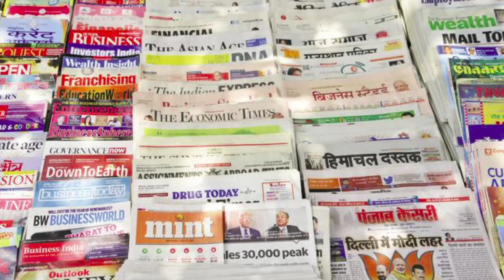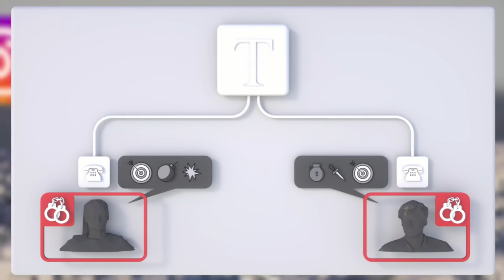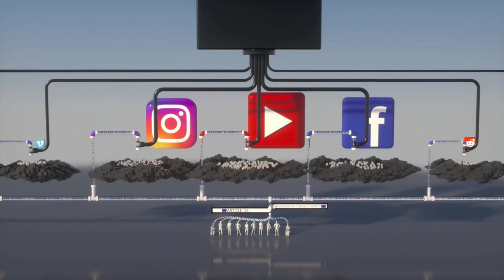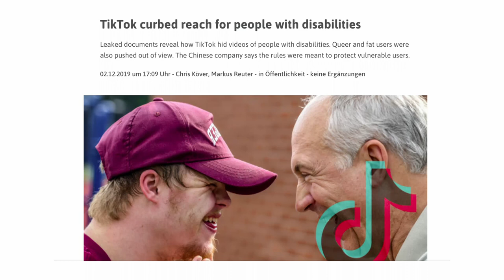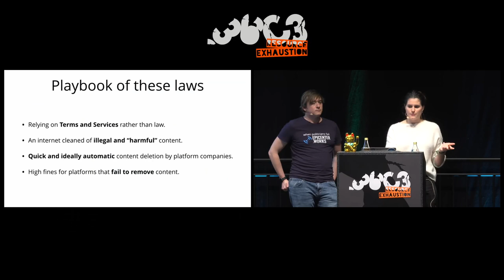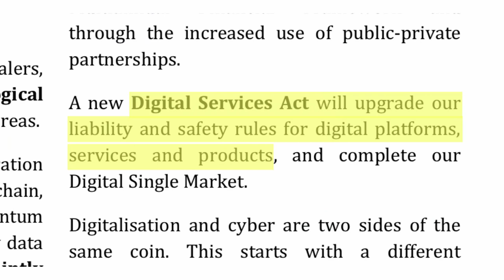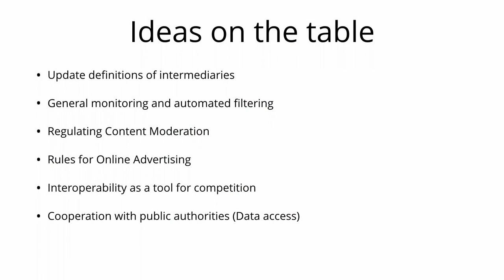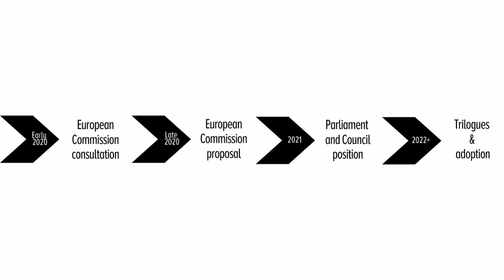36C3 - Content take-downs: Who cleans the internet?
EU plans to swipe our freedom of expression under the carpet

The quest towards a “cleaner” internet continues – with “censorship machines” included in the EU Copyright Directive, upload filters proposed in the Terrorist Content Regulation, and numerous other initiatives to push dominant platforms to police online content. This talk will present the next big battles for free speech online at the European level.

The next important battle for our rights and freedoms in the digital sphere is looming on the horizon. Policymakers wage war against “harmful” speech online, relying on the centralisation of the web around few platforms that function as “walled gardens”. Heated debates on upload filters recently took place around the copyright reform and the fight against online terrorist propaganda.

The next challenge for our freedom of expression online is a planned update to rules that deal with illegal and “harmful” content: E-Commerce Directive. E-Commerce was adopted two decades ago, but the way the internet looks like has drastically changed since. The amount of user-uploaded content has exploded, and few dominant platforms have an increasing impact on people’s rights and freedoms.
How does the current online landscape look like? What are the policy options the EU is facing in terms of platform regulation? How can we achieve human rights-compliant content moderation rules?

Chloé Berthélémy Thomas Lohninger